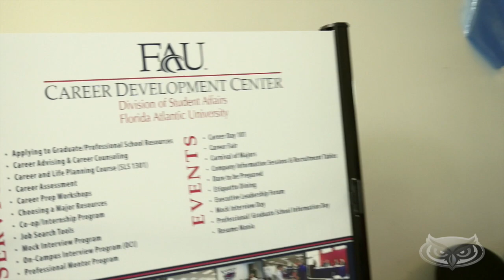Scene @ FAU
Here's a recap of the FAU "scene" from events during the week of March 24, 2014!